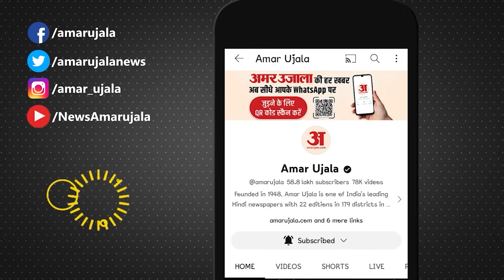Murga Loot Video: डेढ़ लाख का मुर्गा लूट ले गए लोग, Agra Road Accident के बाद का Video Viral